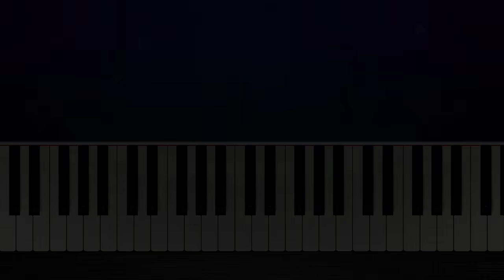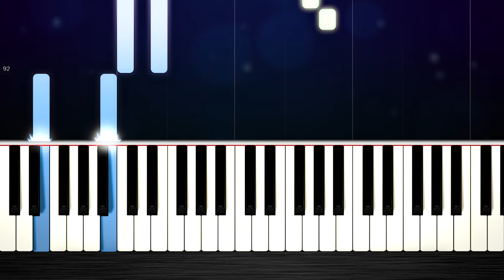Demi Lovato - Skyscraper - EASY Piano Tutorial by PlutaX